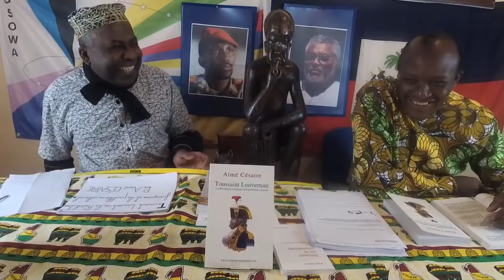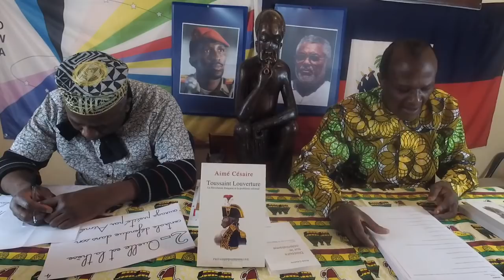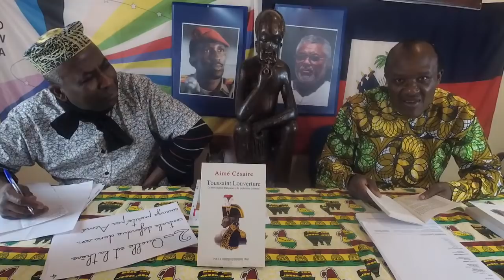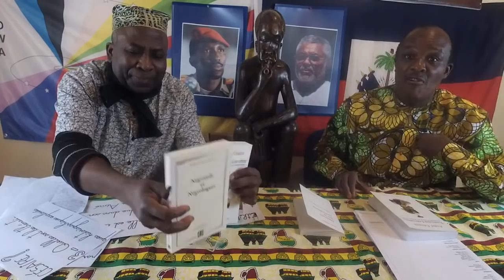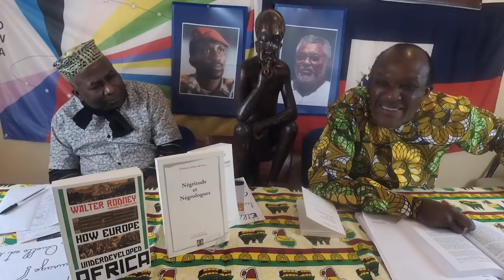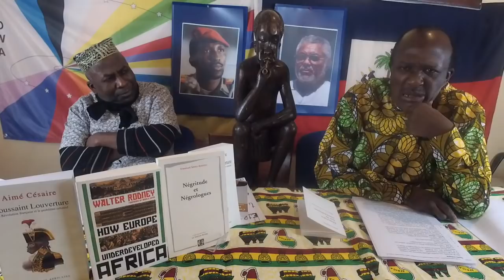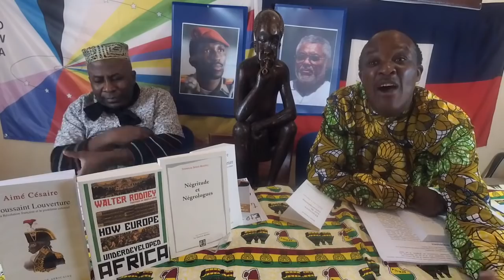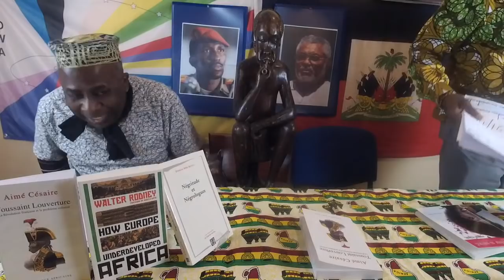Toussaint Louverture, la révolution française et le problème colonial d'Aimé Césaire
TAMERY SEMATAWY, LIBRAIRIE KAMITE PANAFRICAINE
- 15-17-19 rue du Chalet, 75010 Paris, France
- Interphone: Tamery (accès cour à droite)
- Métro Belleville, Lignes 2&11
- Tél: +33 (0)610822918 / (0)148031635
- Facebook: Tamery Sematawy (compte) & Tamery Sematawy Djehouty (page)
- IBAN: FR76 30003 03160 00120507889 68 / SG Paris
- Mandat: Ria ou Moneygram à Nzewo (nom) Samuel (prénom), Paris
- Ouvertures: 9 à 21 h du lundi au samedi & 14 à 21 h le dimanche.